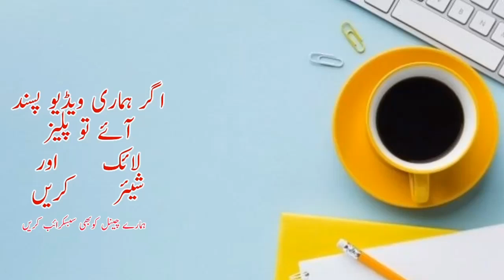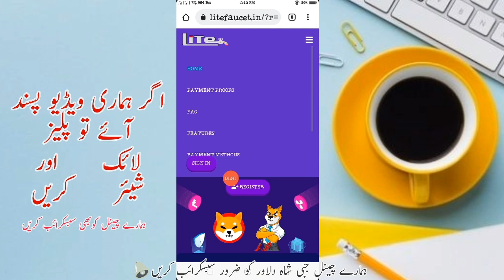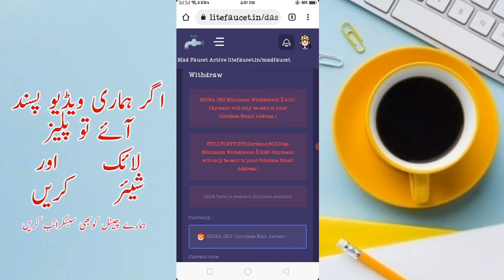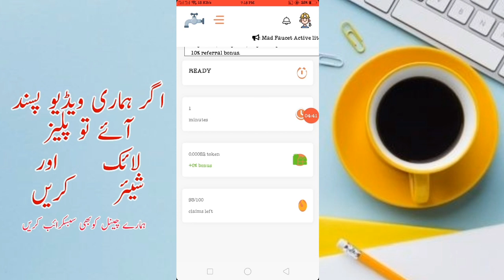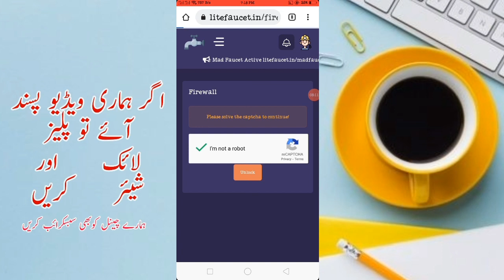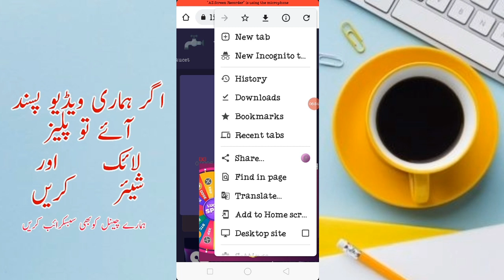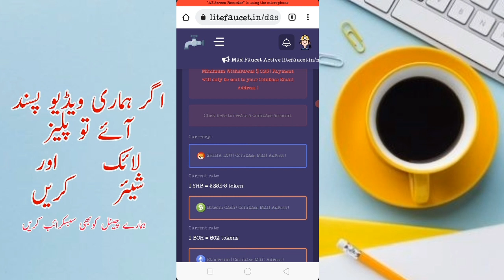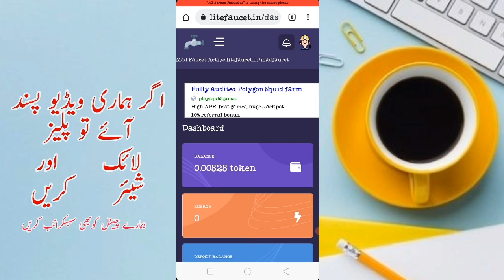how to earn Shiba how to withdraw from free.shiba.limited | earn without investment inPakistan#SHIB#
how to earn Shiba how to withdraw from free.shiba.limited | earn without investment in Pakistan

 How To Earn Free 15000000Shiba · Free.shiba.limited Tutorial

 link

tutorial shows in details, the different ways to earn Shiba Inu coins on the My shiba Inu Free PTC adverts All you need to know about Free Shiba

Limited cryptocurrency faucet If you're looking forward to start earning cryptocurrency on the best faucet site in the world by doing simple pay to click (PTC) tasks, then My Shiba Inu Free PTC adverts site is the best place.

Free Shiba Limited website is a cryptocurrency faucet that rewards it users for carrying out different tasks on the platform. The "my Shiba Inu Free PTC advert" site offer numerous methods of Earning free Shiba binance token Why join Free Shiba Limited? Join free Shiba Limited because it is very easy to earn money on the platform. It has a level

system that users tend to earn more as they climb up. Shiba instant withdrawals is a great feature on the platform that enable users receive fast Shiba payments daily. Free Shiba Limited site is user friendly and compatible on all browser types and devices. The different ways to earn my Shiba Inu tokens on free Shiba Limited are: my Shiba Inu affiliate program (Shiba referrals), achievement rewards, Dice, autofaucet, manual faucet, wheel of fortune, free Shiba mining, shortlinks, PTCS, lottery, tasks and offerwalls. Kindly refer to free Shiba Limited website and frequently asked

questions FAQS page for my Shiba payment proof and answers to some questions about My Shiba Inu Free PTC advert. You can also check out free.shiba.limited reviews on Trust pilot to see if free.shiba.limited is scam or

legit.

how to earn Shiba | how to withdraw from free.shiba.limited | earn without investment in Pakistan free Shiba limited withdraw free.shiba.linmited withdraw proof free.shiba.limited payment proof for more verification you can also watch this video